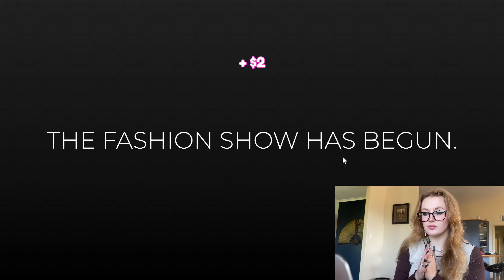playing Dress To Impress for the first time !!!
guys i finally jumped on the bandwagon and decided to play dress to impress!!! i did not do too well but i'm definitely keen to play again so please let me know if you'd like to see that or anything else you'd want me to create